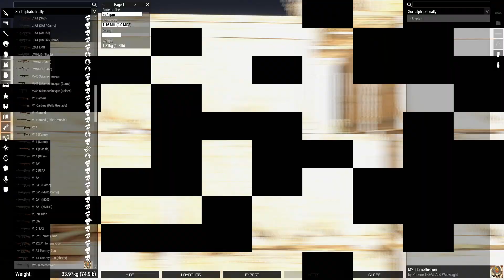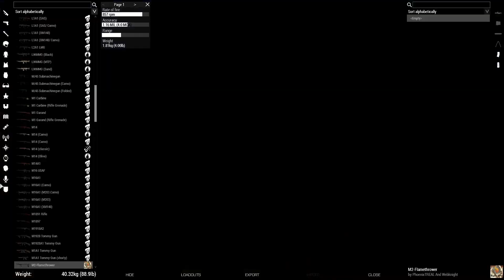Random Nam' Shenanigans